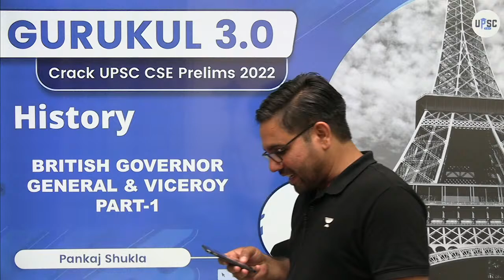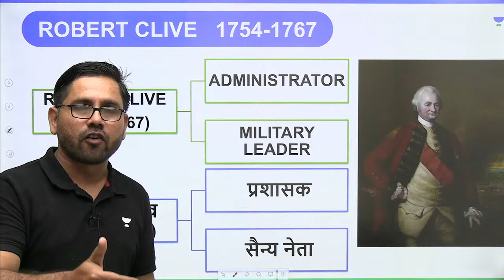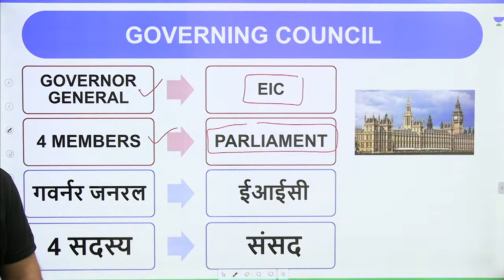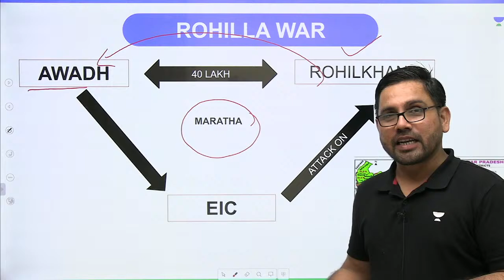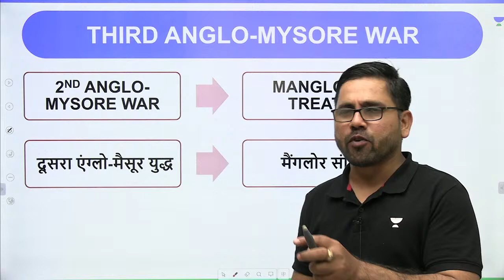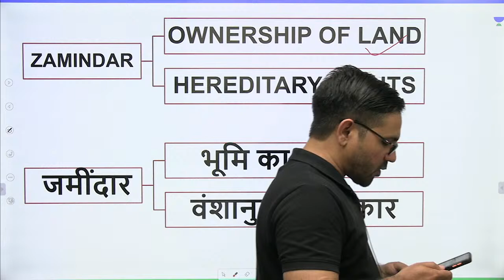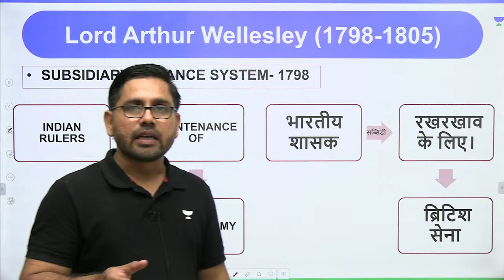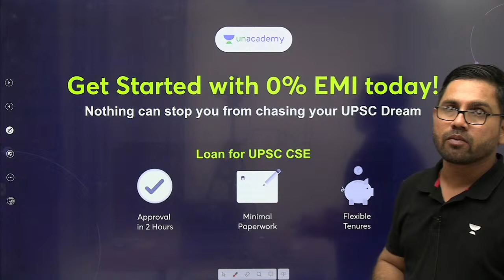Governor General & Viceroy | Part-1 | Modern History | Gurukul 3.0 | UPSC 101 | Pankaj Shukla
Lucky winners** to get amazing gadgets like iPhone**, amazon gift vouchers and top rankers to get UPSC CSE Lite subscription (Get 28 full-length test series),
With Unacademy Mega Combat*

Call Pankaj Shukla's team on 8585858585 and take your UPSC CSE Preparations to the next level.

Pankaj Shukla and other Top Educators take classes on Unacademy App.

➤ Gurukul 3.0 Live Classes Schedule:
👉 12:00 PM: Gurukul 3.0 | Economics by Sunil Singh Sir
👉 1:00 PM: Gurukul 3.0 | CSAT by Sanjay Kumar Shah
👉 02:00 PM: Gurukul 3.0 | Ecology & Environment by Sumit Rathi Sir
👉 03:00 PM: Gurukul 3.0 | IR by Pramod Singh
👉 04:00 PM: Gurukul 3.0 | Polity by Pankaj Shukla
👉 05:00 PM: Gurukul 3.0 | Science & Tech by Abhishek Ranjan
👉 06:00 PM: Gurukul 3.0 | History by Pankaj Shukla:
👉 07:00 PM: Gurukul 3.0 | Art & Culture by Abhishek Ranjan
👉 09:00 PM: Gurukul 3.0 | Geography by Sumit Rathi

Unacademy Learner App Benefits:

1. Learn from your favorite Educator
2. Dedicated DOUBT sessions
3. One Subscription, Unlimited Access
4. Real-time interaction with Educators
5. You can ask doubts in live class
6. Limited students
7. Download the videos & watch offline

Get the UPSC-CSE GS Iconic Advantage:
1. Personal Coach
2. Study Planner & Bi-weekly Reviews
3. Dedicated Doubt Clearing Space
4. Personalized Test Analysis
5. Study Booster Sessions
6. Preparatory Study Material
7. All the Unacademy Subscription Benefits